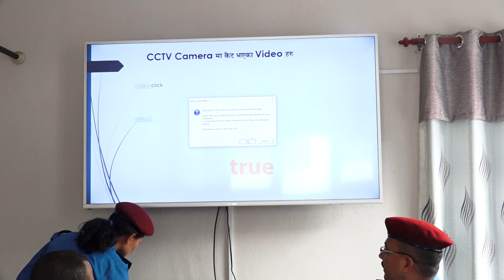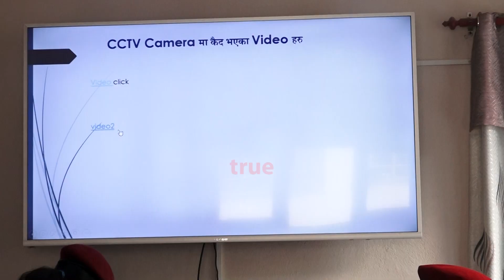काठमाडौंपछी ललितपुरमा देखियो चेन स्न्याचिङको घटना, प्रहरिको फन्दामा लुटेरा